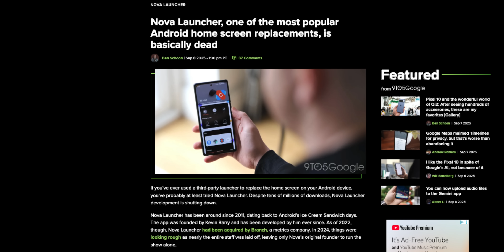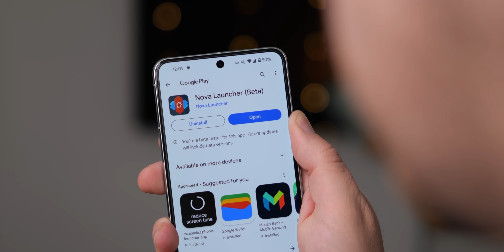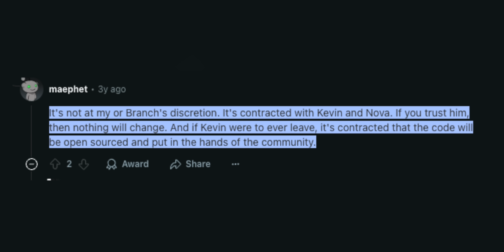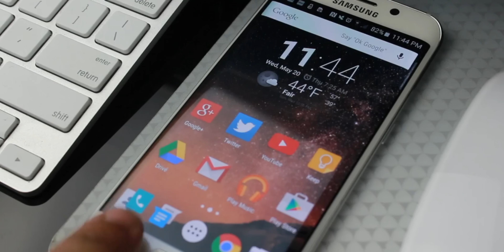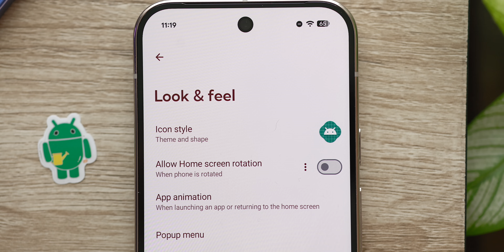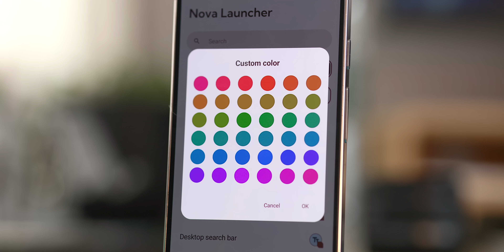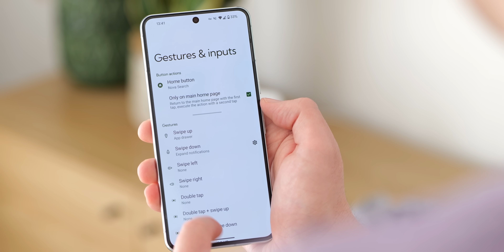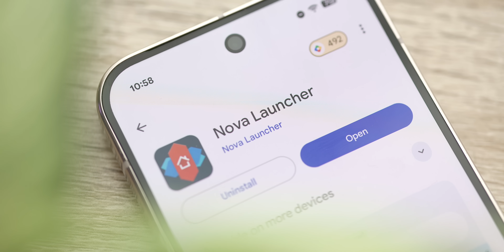Nova Launcher is DEAD.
The loss of a legend...

Love podcasts? Try Pixelated: A 9to5Google Podcast

Damien's favorite gear:
- Panasonic Lumix S5 II X
- Panasonic 85mm f1.8
- Sigma 28-70mm f2.8

Jordan's favorite gear:
- Canon R8
- Canon RF 50mm F1.8
- Audio-Technica AT2020 USB Microphone
- MacBook Pro 14-inch
- Godox SL-60W
- NEEWER 72 Inch Tripod

Timestamps
00:00 – Nova Launcher Shutdown Announcement
00:43 – Significance in Android History
01:25 – Nova Launcher's Legacy & Features
01:52 – Acquisition by Branch
02:32 – Layoffs & Kevin Barry Left Alone
02:54 – Official End of Development
03:13 – Why Nova Was Important
04:38 – Personal Impact & Android Customization
05:18 – Culture & Community Around Nova
05:48 – Branch’s Lack of Interest & Future Uncertainty
06:06 – Community Push for Open Sourcing
06:52 – Reflections on Corporate Acquisitions
07:09 – Final Thoughts & Call for Memories